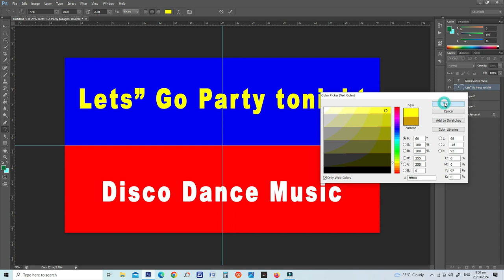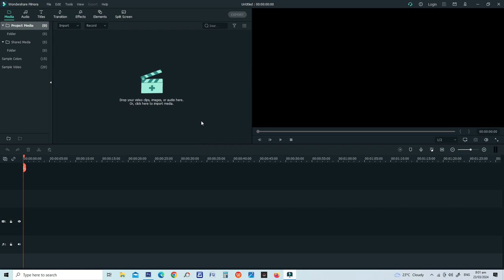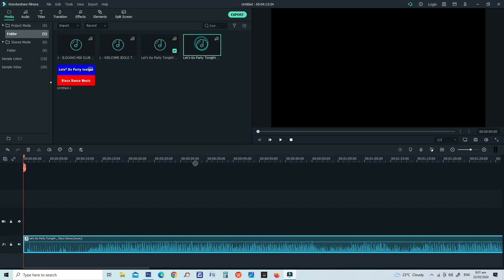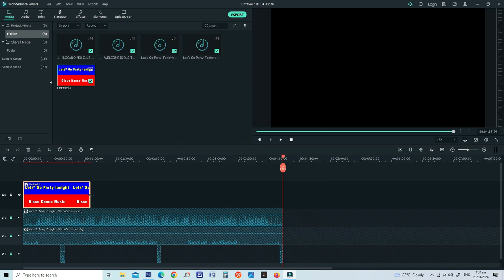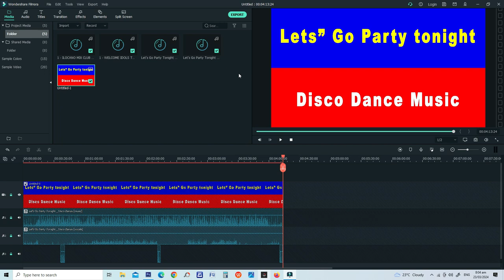I use it, sir, ma'am for editing filmora x and photo shop cs6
ang video na ito ay ginawa para sa mga layunin ng libangan lamang